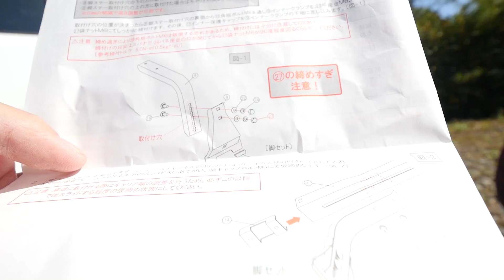業務用ルーフキャリア取り付けた！積載60kg可能(ROCKY ROOF CARRIER ZMシリーズ)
ROCKYという業務用ルーフキャリアの取り付けです。
高耐食溶融めっきという素材で、腐食、サビに強い見た目どおりのごついやつです。
60kgなのでクソ痩せれば人も乗れるのかな？

あと、二人がかりで二時間チョイ掛かったんだが、一人だと無理なやつでしたね。
めっちゃ低く取り付けたので次の機会があればもうちょい上げます。

細かいパーツがちょろちょろあるのでもう少し簡素化されると嬉しいね。

結構人気？なルーフキャリアなのかしらね。

あと、ダイハツのROCKYも気になる。

●取り付けたキャリア
ロッキールーフキャリア ZMシリーズ

ともさんのTwitter
■主な撮影機材
Gopro HERO7
※アマゾンの製品リンクはアマゾンアソシエイトを使用しています。